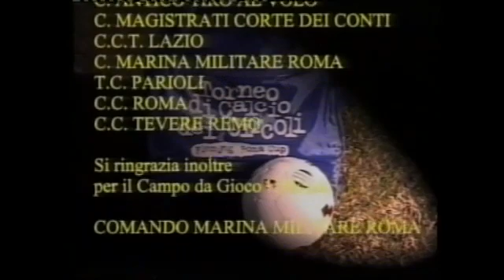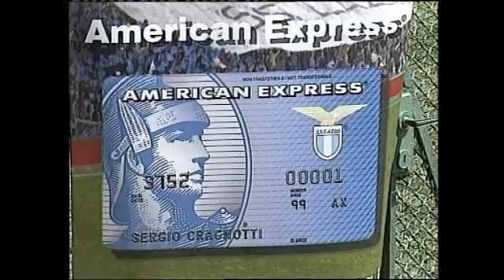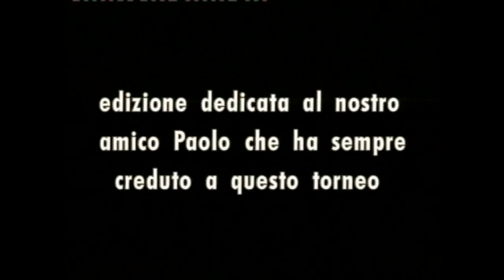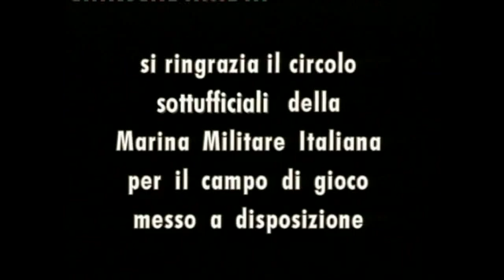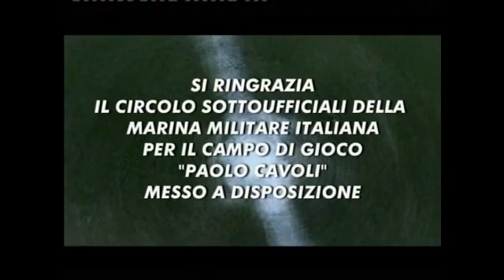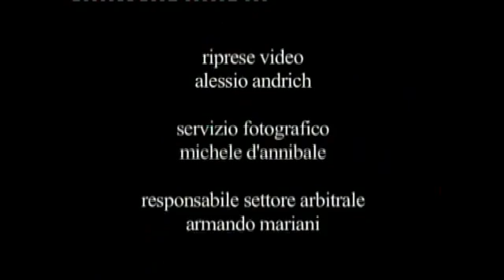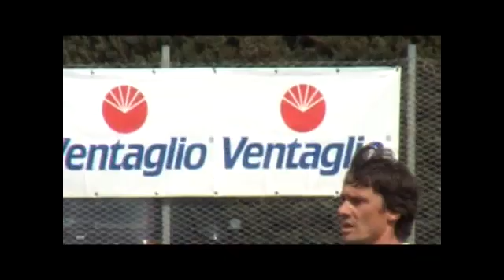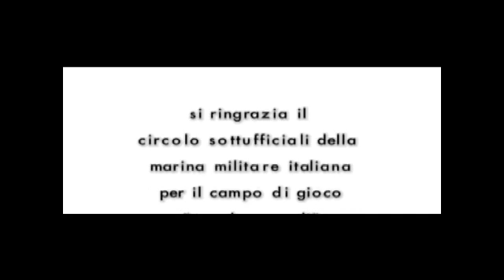Torneo Calcio dei Circoli 1999-2005